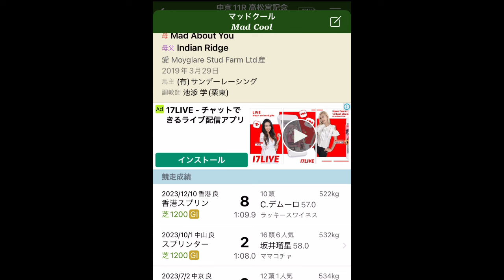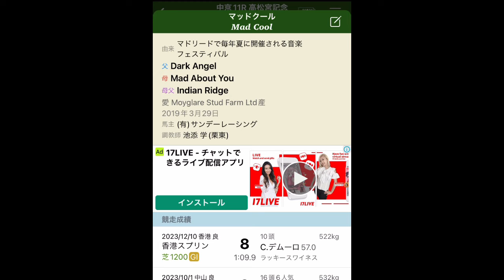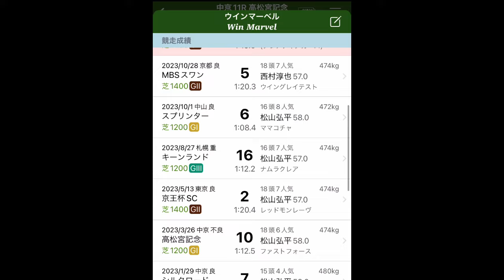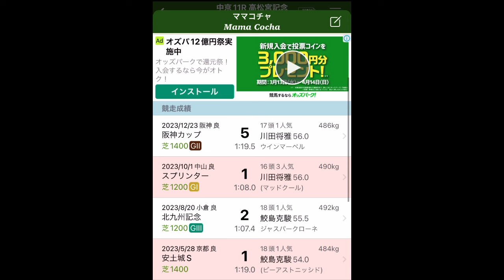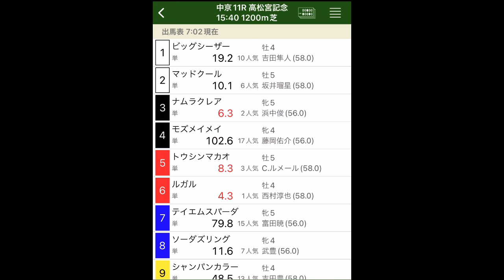【高松宮記念 2024】さぁ...人気割れの中で頂点に立つ馬はコレで決まり!?【競馬予想】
ー勝ち馬の方程式ー
この確かな実績こそが会員様との信頼の証！
ハンパじゃない！
「実績が全てを物語る」
必ず結果でお返しします!!

【ハーレム競馬】~無料競馬予想~
女性の的中率や回収率は大幅に現在増えてきており、女性だからこそ見抜ける着眼点や、女性だからこそ感じるフィーリングは男性には無いもので、そこを利用して会員様には稼いで頂くのがコンセプトになります。